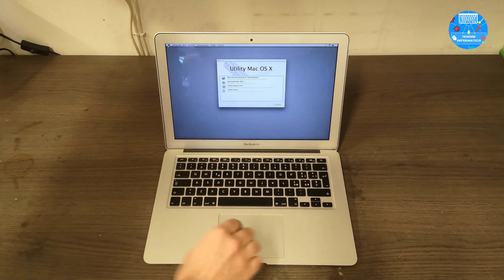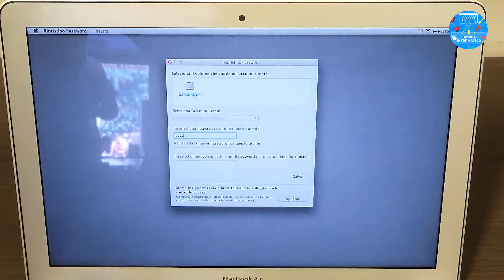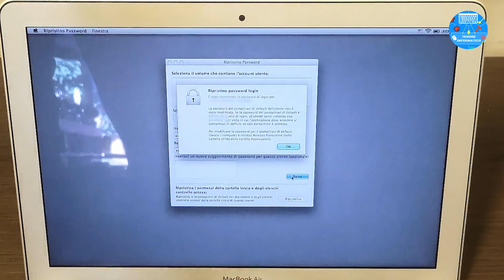Come resettare la Password dimentica su qualsiasi Computer MAC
Nel video di oggi vediamo come resettare in pochi minuti la password che abbiamo dimenticato nel nostro Mac che sia portatile o fisso. Il reset della password non comporta la perdita dei dati, ma solo il recupero dell'account.